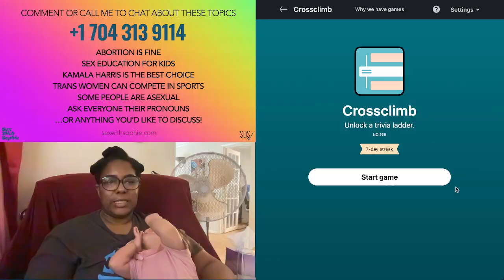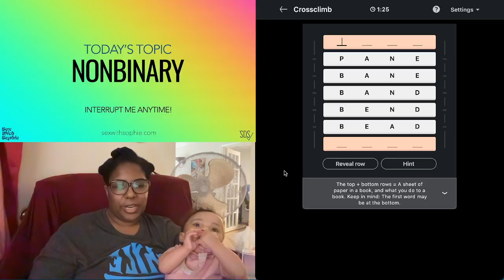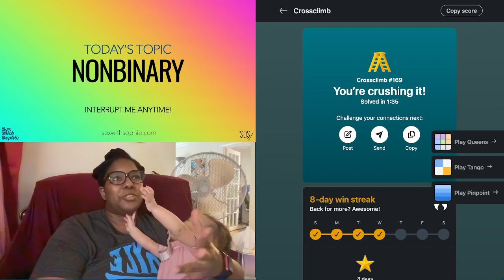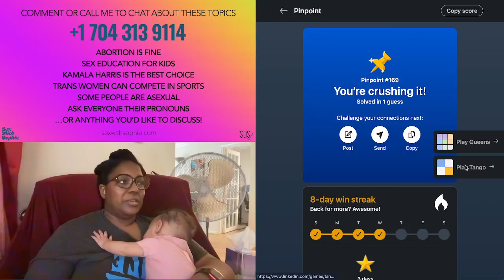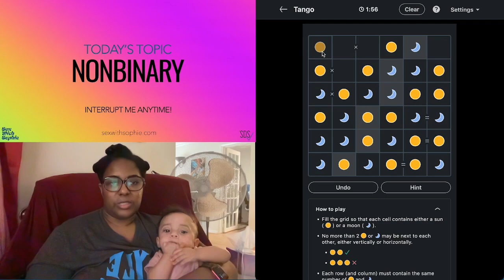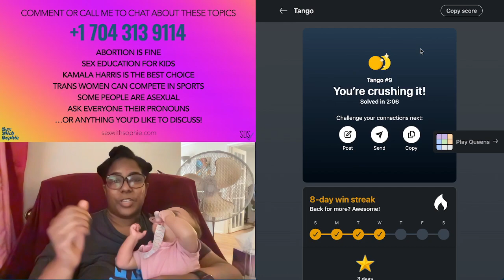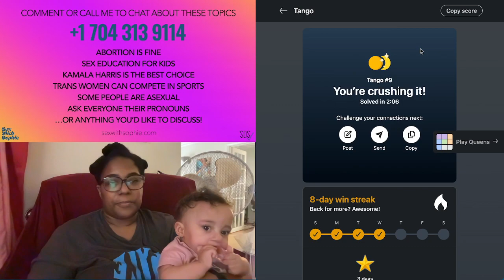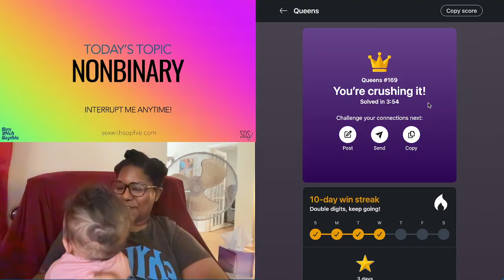LinkedIn and Chill: Nonbinary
Chill with me, Sophie, and my baby Day and help us do the daily LinkedIn logic puzzles for October 16, 2024. Today’s Topic: Nonbinary!

Although I always invite people to comment or call in with their questions about $ex and sexuality, I usually do these very early in the morning. 😬 Since that's not the best time to have these conversations, I don’t typically receive many calls, which is why I share my thoughts on a new topic each day.

I hope you enjoy this relaxing run-through of some fun daily puzzles, and that you'll follow me on Twitch for my afternoon Roblox sessions when you are more likely to be awake lol.

ABOUT SOPHIE

Hi! I’m Sophie, a Social Data Scientist, wife, and mother of two. I teach people how to talk to each other about $ex. I decided to put my Master's Degree in Healthcare Informatics and certifications in Cognitive Neuroscience and Information Technology to work and build resources that use real-world data to uncover the truth about what happens in our collective bedrooms. Thank you for joining me on this journey!